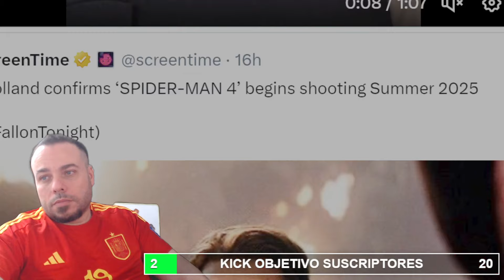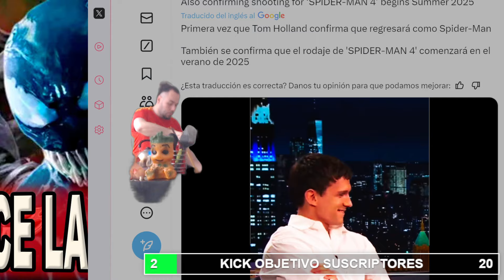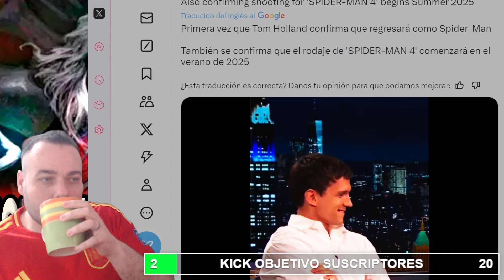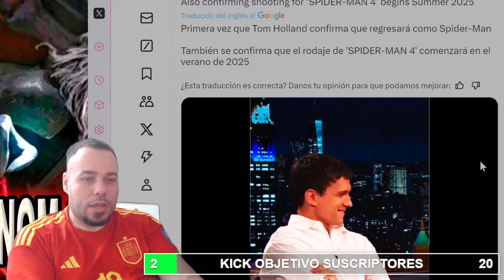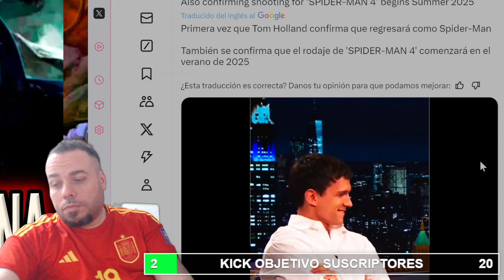SPIDER-MAN 4 YA ES REAL! KNULL GRAN VILLANO EN MARVEL STUDIOS